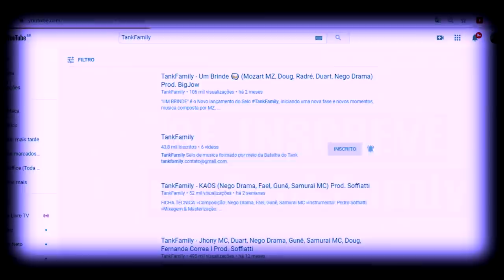Neo Vs MT - SEMI - Final do Estadual do Rio de Janeiro - 2019